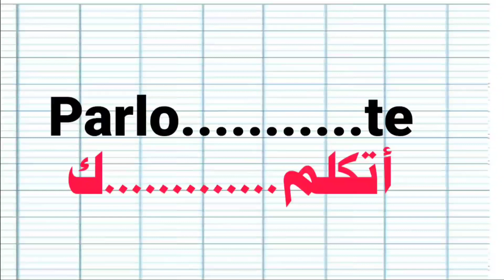تعلم اللغة الإيطالية للمبتدئين .ساعة كاملة من الجمل السهلة .،بطريقة إحترافية .رقم 128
تعلم _الإيطالية
تعليم _اللغة _الإيطالية _للمبتدئين عه

تعلم الايطالية مع ام محمد ستجدون في هذه دورة الايطالية اختبار ايطالي في نهاية كل درس لكي تتاكدوا من فهم اللغة الايطالية
تعلم الايطالية بسرعة في وقت وجيز بسهولة و بدون ملل
تعلم كيف تتكلم الايطالية بدون معلم
 تعلم القواعد الاساسية و اهم الكلمات و العبارات في اللغة الايطالية
تساعدك هذه الدورة الايطالية على استقبال اللغة الايطالية بطريقة سريعة و تفاعلية بالاضافة الى درس الحروف الايطالية و النطق الايطالي للمبتدئين